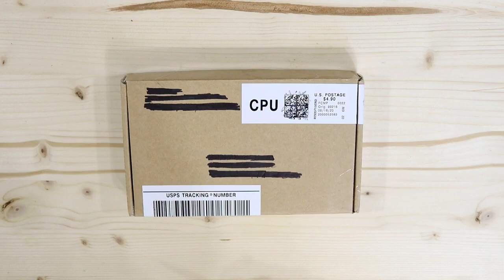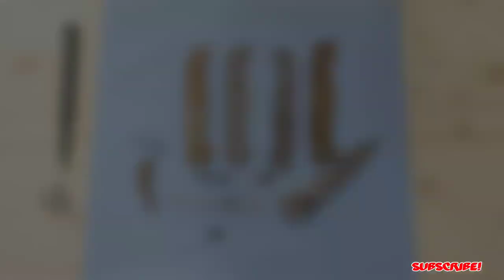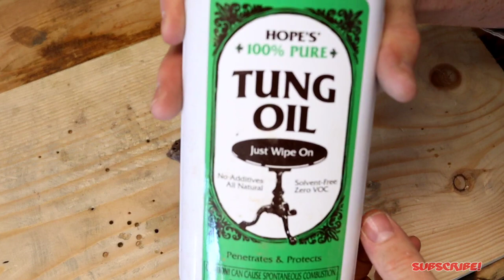CRKT M16 Carson Design Pocket Knife/Custom Made scales/New look!(Knathan's Knives)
In this video, my buddy sent me his CRKT M16 Carson Design pocket knife! So I gave it a new look with new scales, etching, stonewash and a new copper backspacer! Let me know what you think.